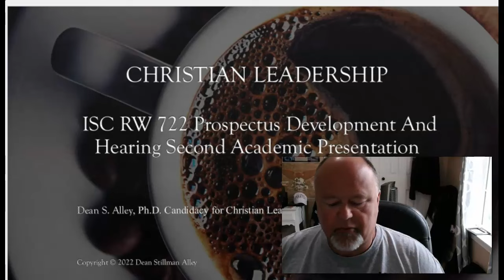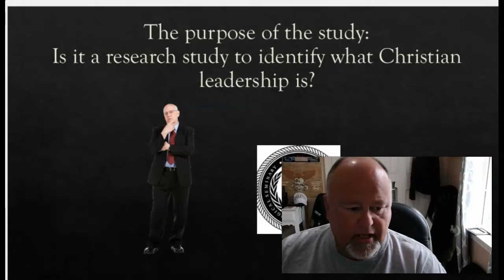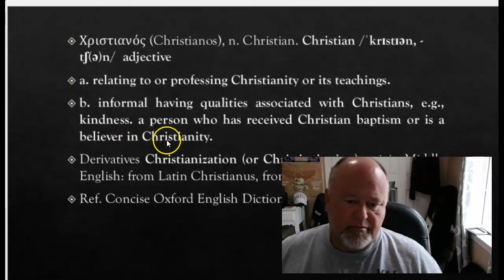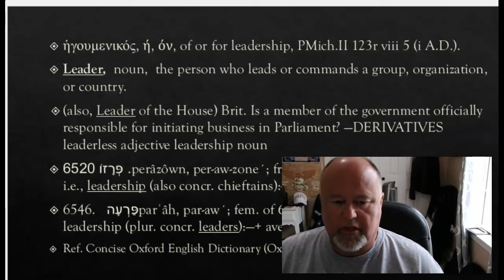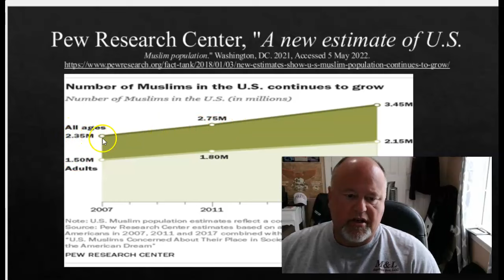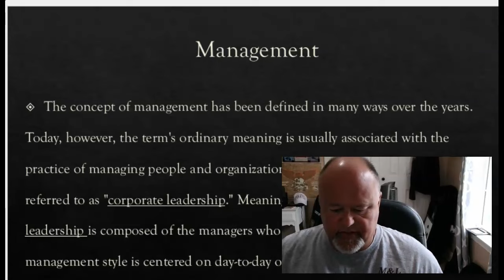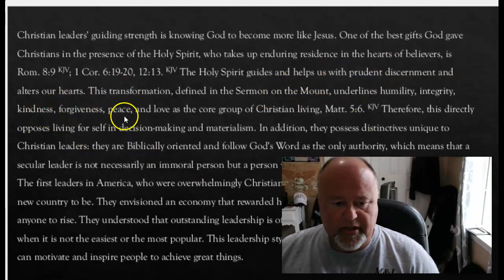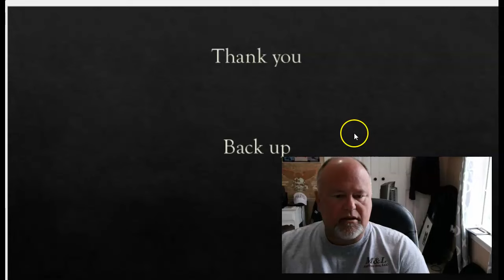Christian Leadership Oral Presentation #2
Christian Leadership Discussed